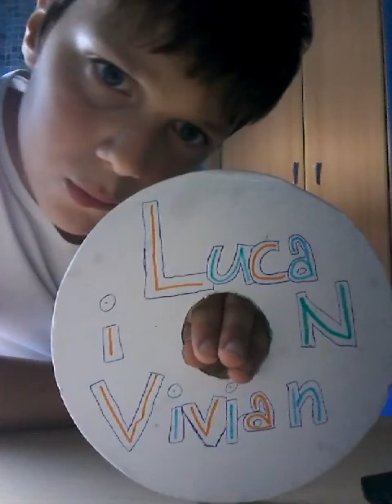Un bozzolo enorme al mio nintendo